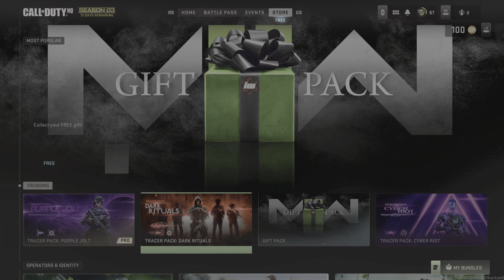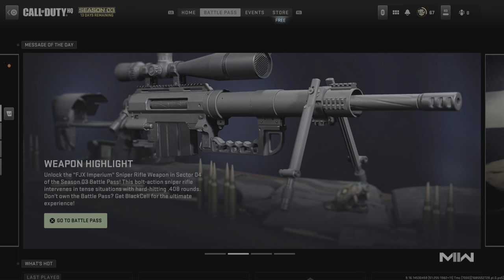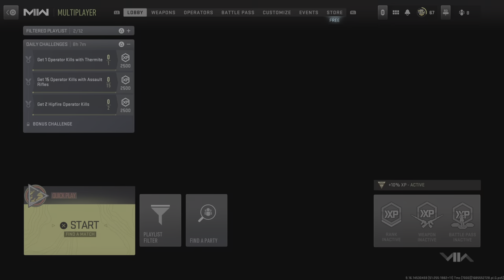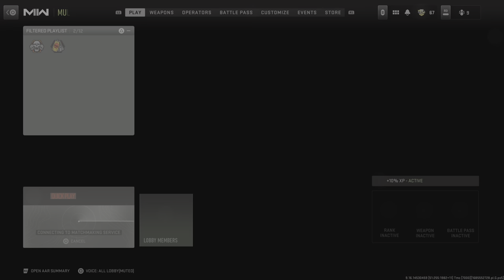Call of Duty: Modern Warfare II_20230531171752